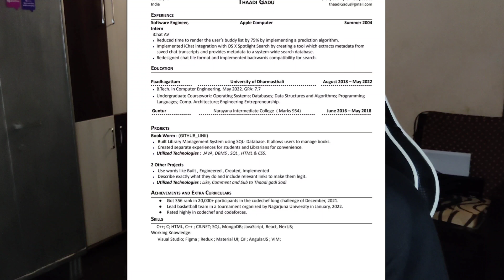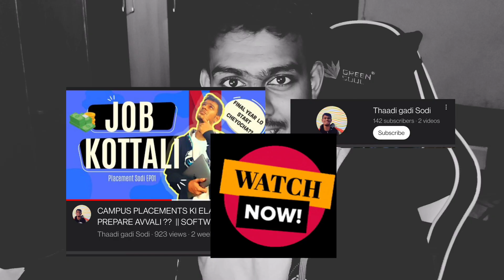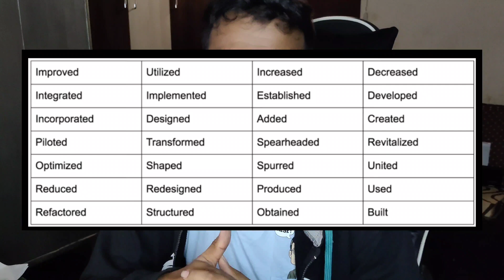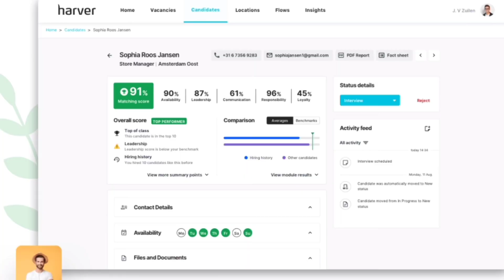KILLER SOFTWARE RESUME ELA RAYALI ?? || LET'S BUILD IT TOGETHER || PLACEMENT SODI EP02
Hi I'm THAADI , listen to my SODI on how to prepare for your campus placements in telugu !

This is the Second Episode of the series "Placement Sodi".

I have tons of my juniors and friends asking me to help them in making their resume, So andariki oka chota clarity vastundi ani try chesa.

It ain't much but it's honest work ! xD

1. Open File
2. Make Copy
3. Start editing